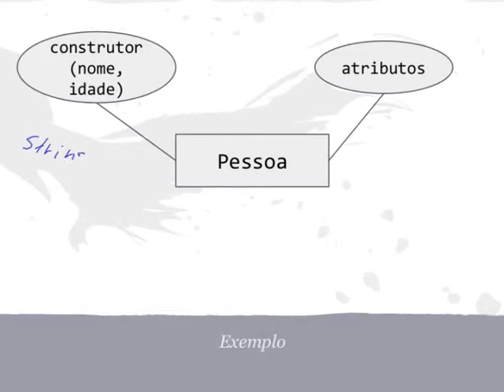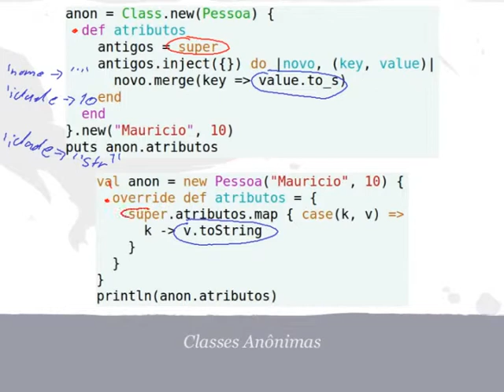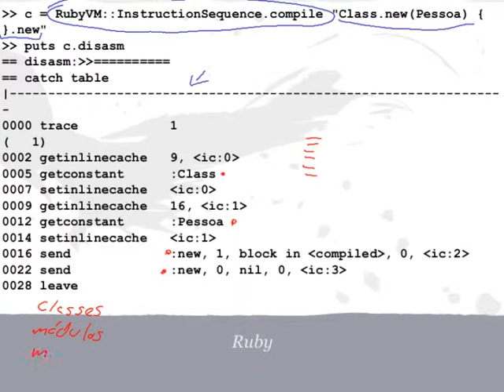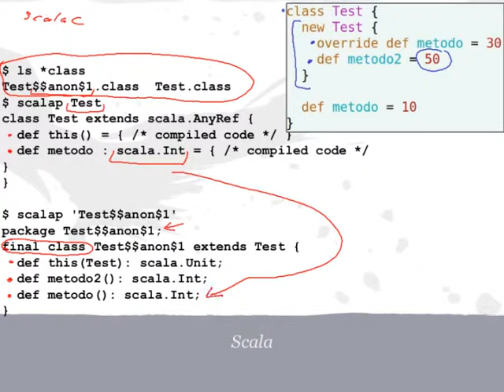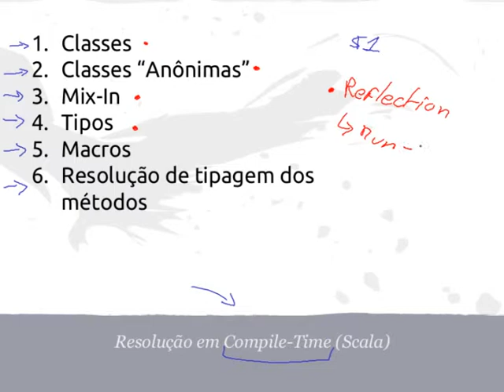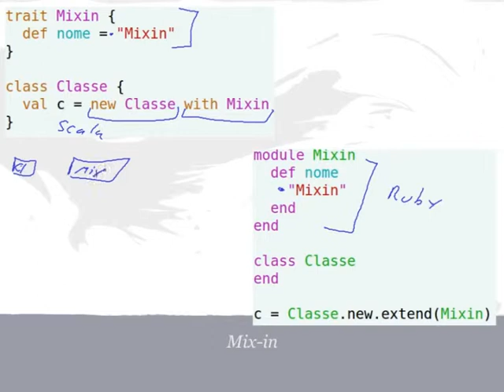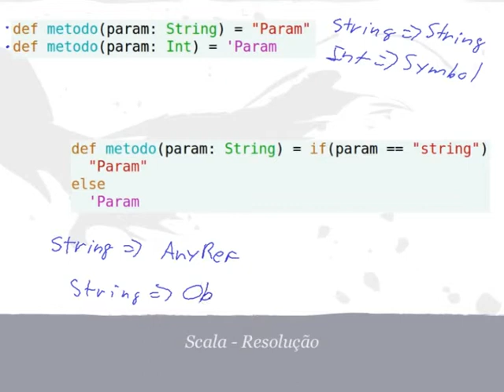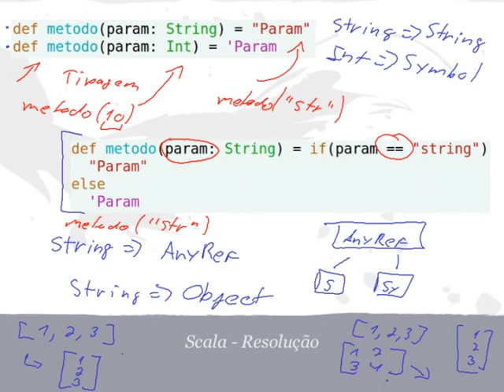Aula 12 - Compile-time e Run-time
00:32 - O código de exemplo usado no vídeo
01:50 - A classe anônima usada
04:02 - O bytecode em Ruby - como funciona a classe anônima
05:12 - O arquivos .class em Scala - como funciona a definição de classe anônima
07:36 - Resolução em compile-time - Scala
09:22 - Mix-in em Ruby e em Scala - resolução
11:00 - Resolução de tipagem de métodos em Scala
13:42 - Resumo - conhecendo sua linguagem, o problema do design